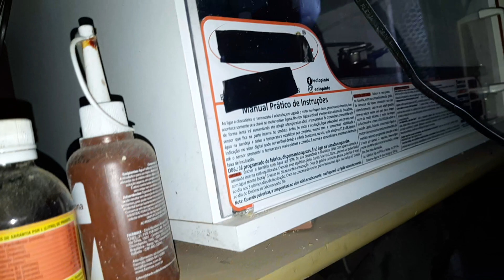O AMANHECER DESSE PEDREIRO E ASSIM